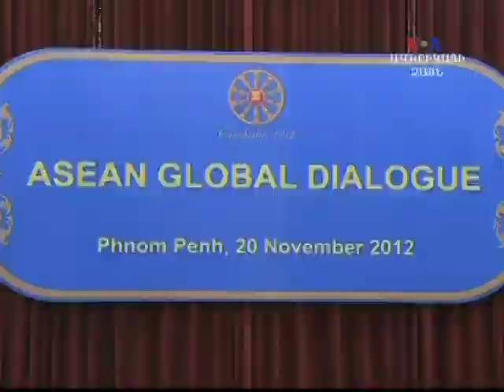ԱՄՓՈՓՈՒՄ, նոյեմբերի 20, 2012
News in brief, November 20, 2012